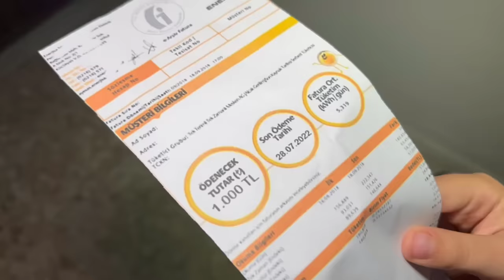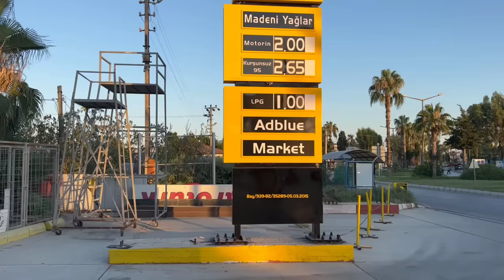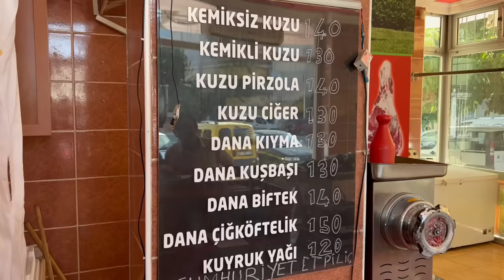Pozitif Gösteren Gözlük - Skeç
Pozitif Gösteren Gözlük isimli videomuz yayında iyi seyirler dileriz...

OYUNCULAR
Rıdvan Kevrek
İzzettin Başoğul
Arif Azık
Serhat Uzun
Şükrü Kevrek
Mustafa Kevrek
Kenan Amed
Mehmet Emin Kevrek
Azad Kevrek
Bilal Kevrek

MÜZİK
Numan Karaca